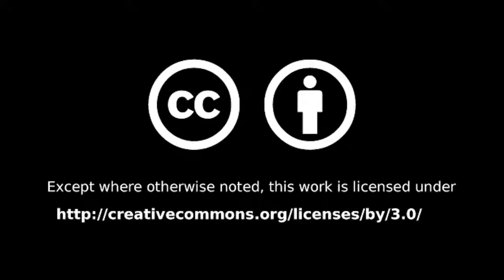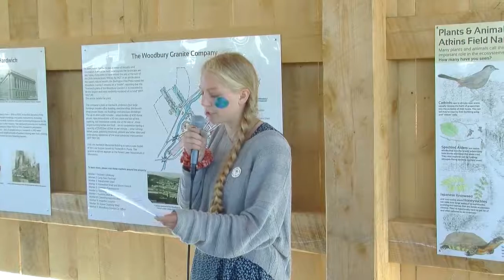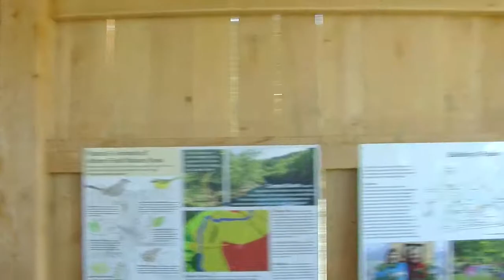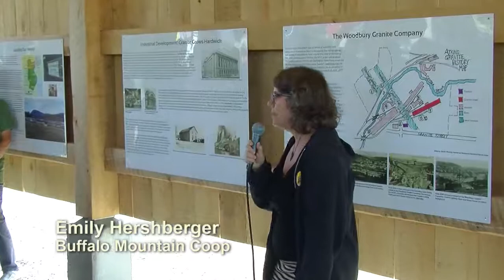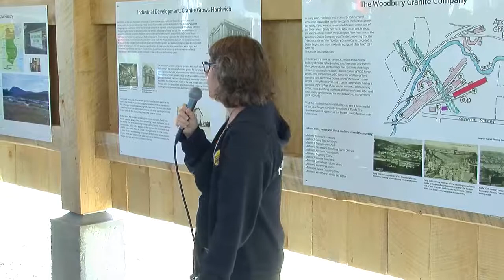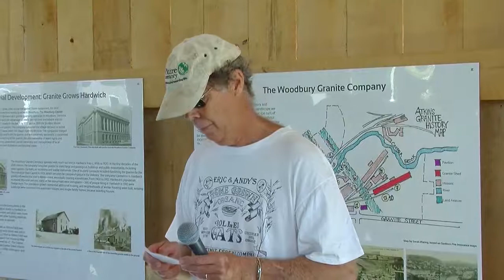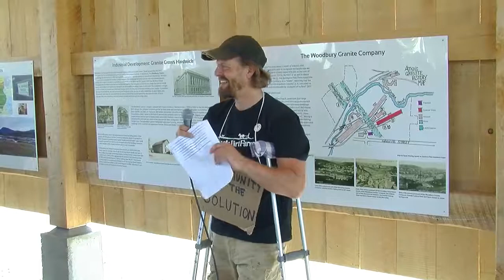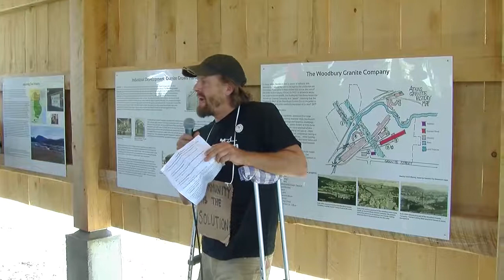Hazen Climate Strike Rally: September 20, 2019